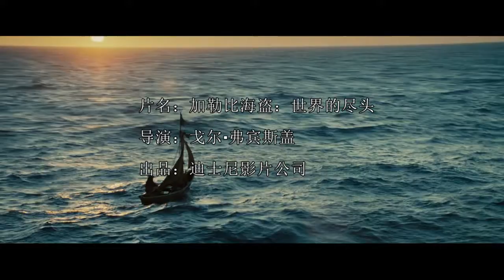《加勒比海盜3》最精彩的部分還是船長飾演兩種性格的角色，頓時覺得這些海盜真的好可愛！